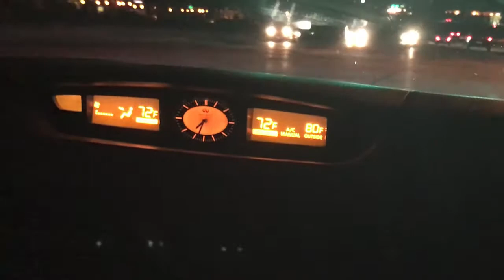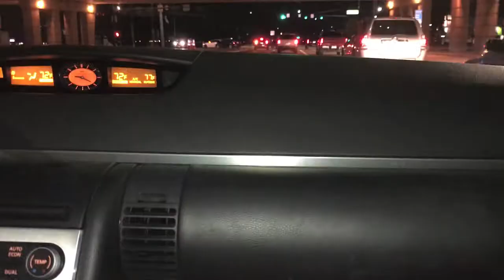Helping hand/Frisco meet!!